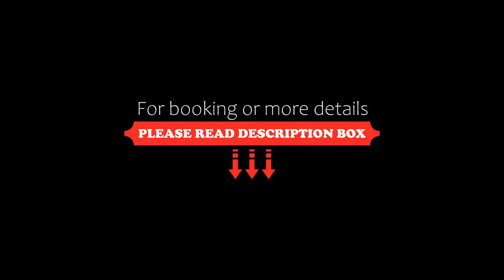Hôtel Restaurant Roess, Hohrod, France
About Property:
Built in 1888, this family-run hotel is located in Hohrod, in the Munster Valley and features a restaurant, a garden with terrace and a meeting room. Provided with free Wi-Fi, rooms all have an LCD TV.
Free toiletries and a telephone are available in each room at the Logis Hotel Roess, which all have a view of the valley. Some of the rooms also include a balcony or a multi-jet shower.
A buffet breakfast is served daily at this Logis. The hotel’s restaurant proposes tradit...
Property Type: Hotel
Address: 16 Route du Linge, 68140 Hohrod, France
Searching For
1. Hôtel Restaurant Roess - Hohrod - France
2. Hôtel Restaurant Roess - Hohrod - France Address
3. Hôtel Restaurant Roess - Hohrod - France Rooms
4. Hôtel Restaurant Roess - Hohrod - France Amenities
5. Hôtel Restaurant Roess - Hohrod - France Offers and Deals
Audio Credit:
Track Title: Reasons To Hope
Artist: Reed Mathis